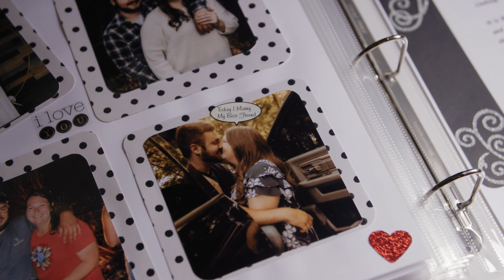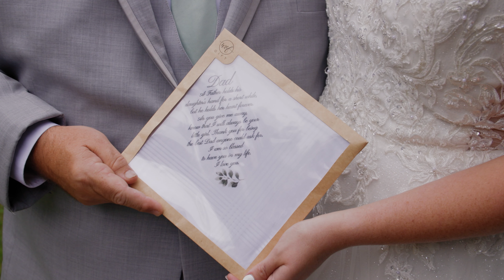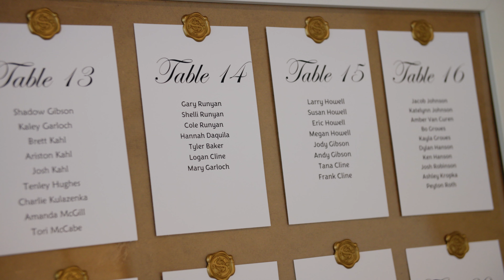Lindsey + Logan | September 9, 2023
Dive into the love story of Lindsey and Logan as we take you on a journey through their magical wedding day at the picturesque Wheeling Park in West Virginia!

On September 9, 2023, love was in full bloom as Lindsey and Logan exchanged vows against the stunning backdrop of Wheeling Park. From the charming ceremony to the lively reception, every moment was a celebration of their unique love story.

Join us in this heartfelt wedding video that captures the essence of their special day. The natural beauty of Wheeling Park provided the perfect canvas for this unforgettable union, creating a dreamlike atmosphere that echoed with laughter and joy.

Watch as Lindsey, radiant in her bridal elegance, and Logan, handsome in his groom's attire, embarked on a journey to forever. The vows they shared and the promises made are a testament to a love that will stand the test of time.

From the emotional first look to the lively dance floor, this video encapsulates the love, excitement, and genuine moments that made Lindsey and Logan's wedding day extraordinary.

Let's spread the joy and relive the magic of Lindsey and Logan's Wheeling Park wedding!

📍 Venue: Wheeling Park, West Virginia